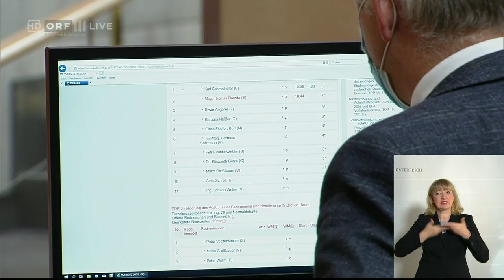008 Barbara Neßler Grüne Nationalratssitzung vom 14 10 2020 um 1000 Uhr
Nationalratssitzung 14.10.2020 Sie wollen uns unterstützen?